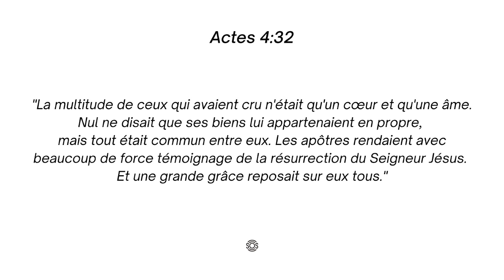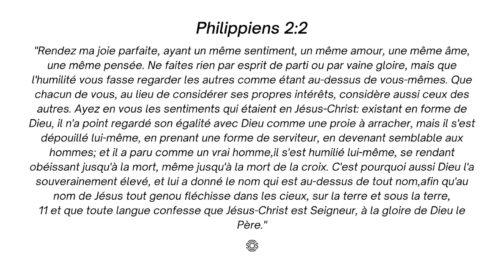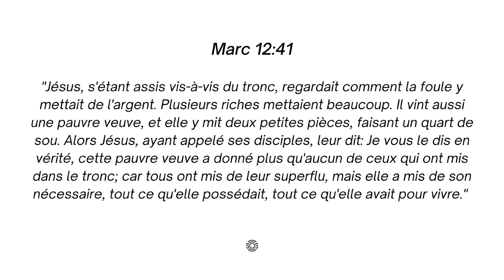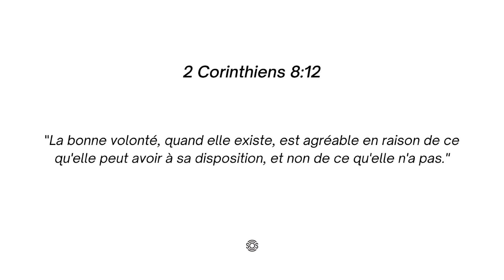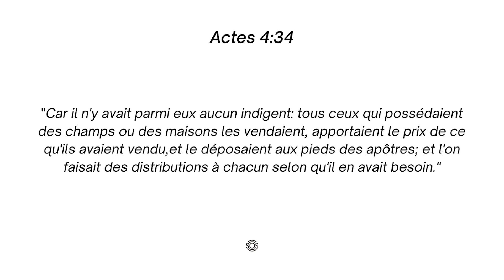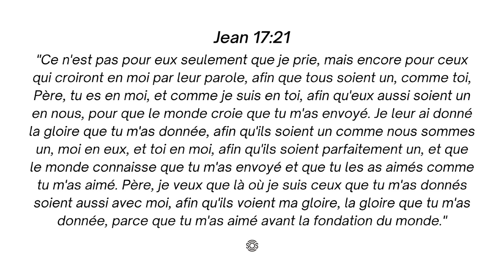Un cœur, une âme - Matt Marvane